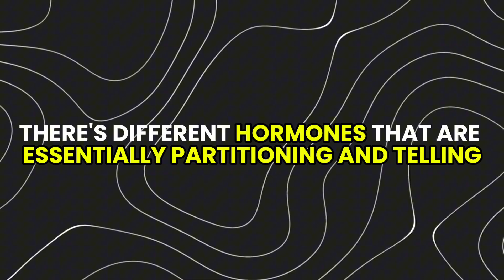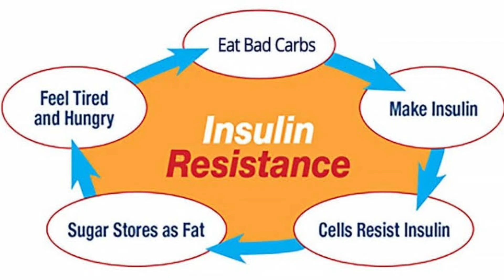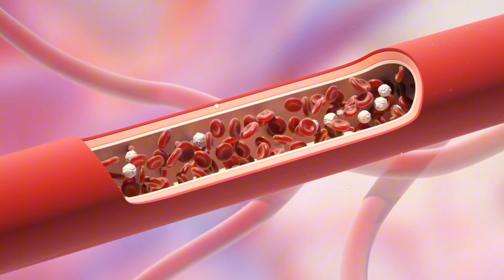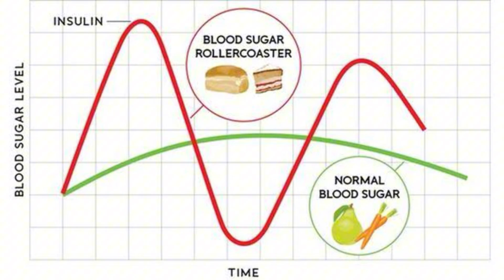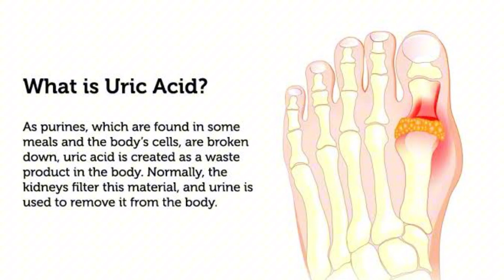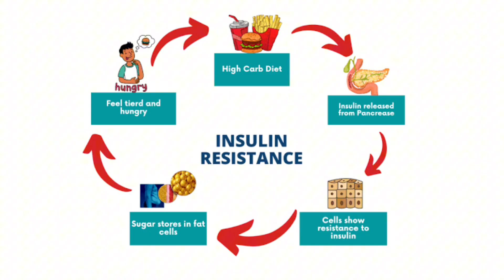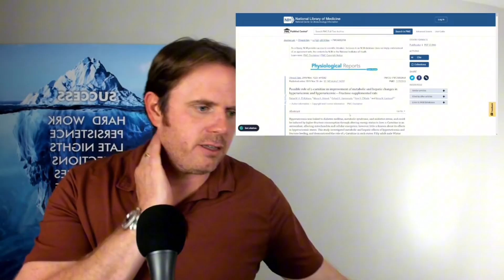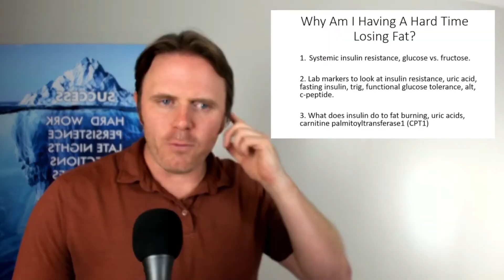Why Belly Fat Loss Seems IMPOSSIBLE and How to Beat It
Why Belly Fat Loss Seems IMPOSSIBLE

Still struggling to lose stubborn belly fat? It's not just calories—it's hormones, insulin resistance, fatty liver, and metabolic dysfunction. In this video, I break down the real reasons belly fat won’t budge, and what’s happening under the hood biochemically—from fructose metabolism to the carnitine shuttle and uric acid buildup.

You’ll learn how high insulin, poor liver function, and hormonal imbalances sabotage fat burning, and what blood tests can help you track progress. If you’re serious about transforming your health through root-cause analysis, this one's for you.